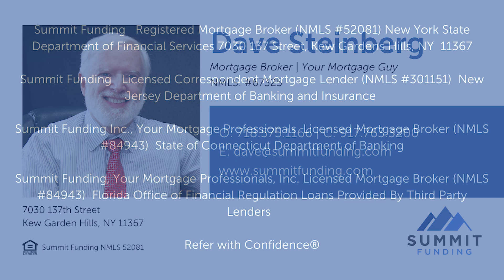What's Happening With Rates?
Information on the latest interest rate changes.

Dave Steinberg NMLS: #67325 Mortgage Broker Summit Funding

Summit Funding | Registered Mortgage Broker (NMLS #52081) New York State Department of Financial Services

Summit Funding | Licensed Correspondent Mortgage Lender (NMLS #301151)  New Jersey Department of Banking and Insurance

Summit Funding Inc., Your Mortgage Professionals  Licensed Mortgage Broker (NMLS #84943) | State of Connecticut Department of Banking

Summit Funding, Your Mortgage Professionals, Inc. Licensed Mortgage Broker (NMLS #84943) | Florida Office of Financial Regulation
Loans Provided By Third Party Lenders

Refer with Confidence®